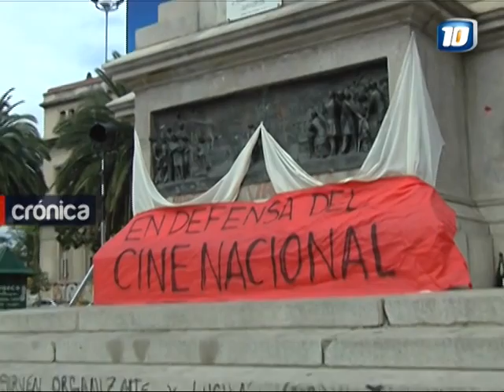Performance cordobesa en defensa del cine nacional